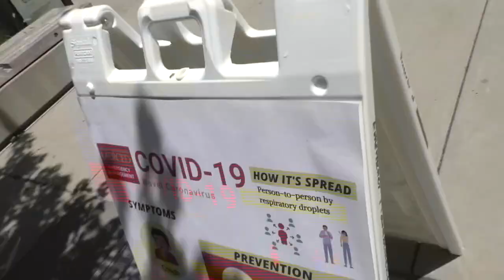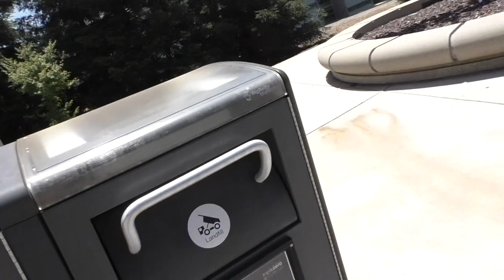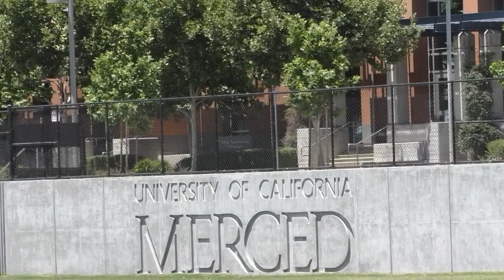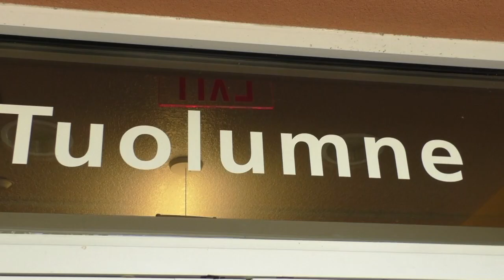LifeWitWoody UC Merced 2020 Expansion Tour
Permission and tour guide given by my San Diego UCM alumni Gabriel Hulbert who is currently the Chief of Staff for Jim Costa in the Central Valley district. We look into the 2020 Project developments that have occurred since we both graduated, enjoy!